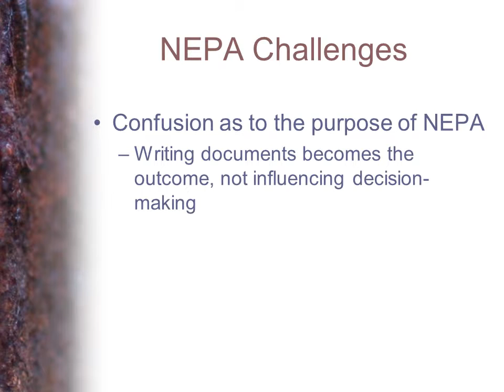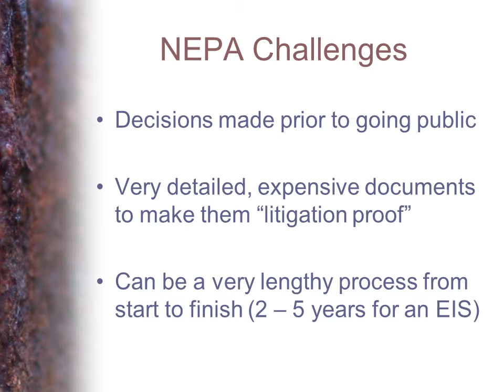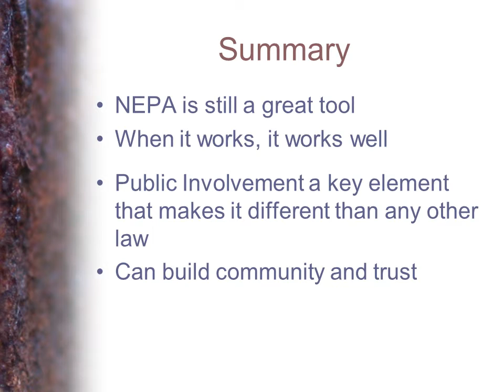NEPA at 45